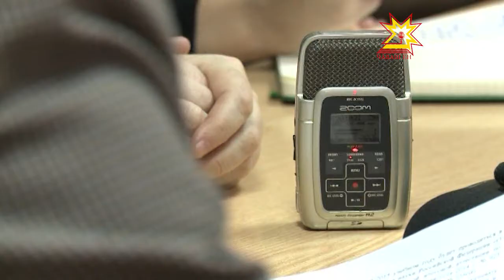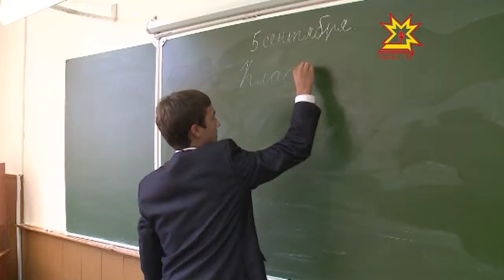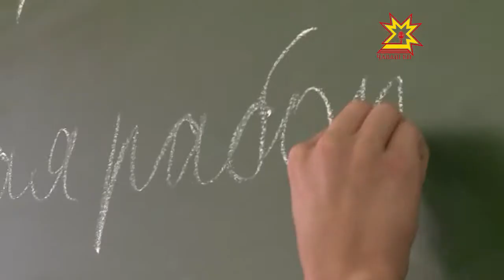Какие нововведения ждут ЕГЭ в этом учебном году?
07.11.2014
С появлением Единого Государственного Экзамена возникло много вопросов относительно его эффективности. Превалирование фактической части над творческой в ЕГЭ по русскому языку и литературе - одно из упущений системы. С этого учебного года ситуация в корне изменилась. Уже в декабре выпускники будут писать итоговое сочинение, результаты которого и станут допуском к Единому Госэкзамену.